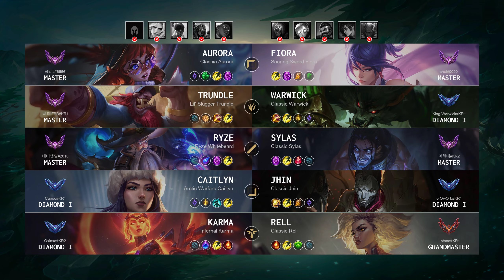Trundle Jungle vs Warwick: Triple Kill, Unstoppable - KR Master Patch 14.20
Trundle Jungle played by "클피IFBB@KR1", KRMaster 5 LP

- Queue: Ranked Solo/Duo
- Skin: Lil' Slugger Trundle
- Primary Rune: Press the Attack

Timeline:
00:00 Ban & Pick
00:15 Runes & Abilities
01:37 Gameplay
05:53 Hunt The Void Grubs
06:35 Gameplay
10:28 Team FIGHT
11:04 Hunt The Void Grubs
11:48 Gameplay
13:05 Team FIGHT
13:23 Take down The Turret
13:31 Team FIGHT
13:48 Gameplay
14:38 Hunt The Rift Herald
15:14 Team FIGHT
15:50 Gameplay
16:14 Team FIGHT
17:07 Gameplay
21:11 Get a Triple Kill
21:33 Team FIGHT
21:47 Hunt The Baron Nashor
22:13 Gameplay
25:40 Team FIGHT
26:03 Take down The Turret
26:14 Take down The Inhibitor
26:30 Team FIGHT
26:56 Gameplay
27:20 Team FIGHT
27:48 Gameplay
28:12 Team FIGHT
28:39 Hunt The Baron Nashor
29:05 Gameplay
29:51 Team FIGHT
30:13 Take down The Inhibitor
30:16 Take down The Turret
30:28 End credit